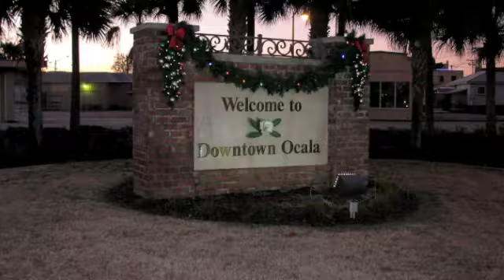Last Day Rail Fanning 2010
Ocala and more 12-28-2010